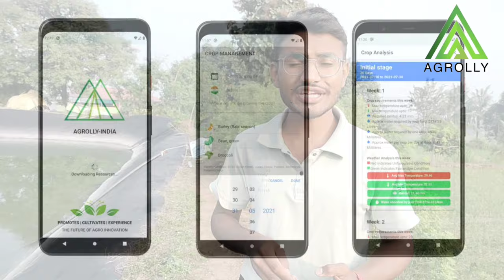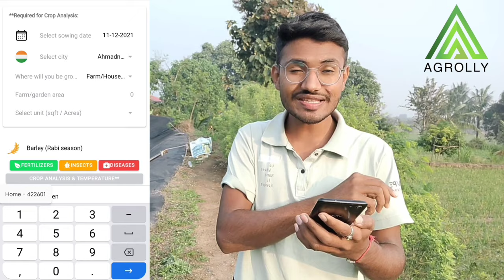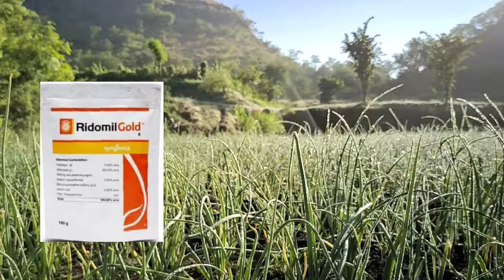कांदा पिकाचे शेंडे पिवळे पडणे, करपा, थ्रिप्स यावर रामबाण फवारणी / kanda Shende pivle padne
योग्य निदान आणि नीट विचार केल्याशिवाय आपल्या पिकांना औषधे देऊ नका.
मोबाईल अ‍ॅप मोफत डाउनलोड करा आणि पुढील गोष्टी समजुन घ्या:
✅ आपल्या पिकांना कुठली कीड लागली आहे?
✅ कुठल्या रोगांच्या लक्षणांकडे लक्ष ठेवावे?
✅ रोगट पिकांची लक्षणे काय आहेत?
✅ पिकांना होणाऱ्या रोगांचा प्रतिबंध आणि इलाज कसा करावा?
आजच ॲप डाऊनलोड करा. ( खालील लिंक वर क्लिक करा आणि मोफत ॲप डाऊनलोड करा.)